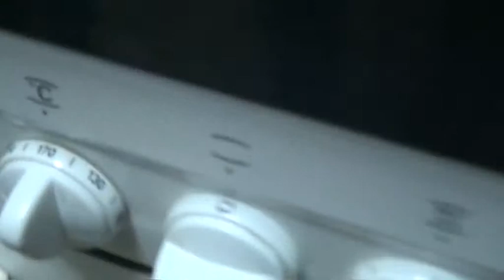Bizcocho de plátano